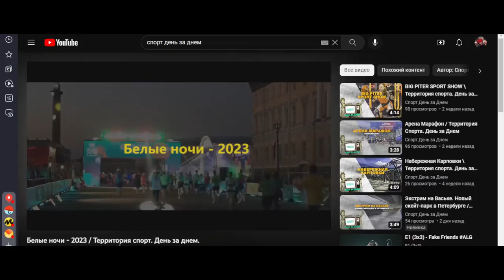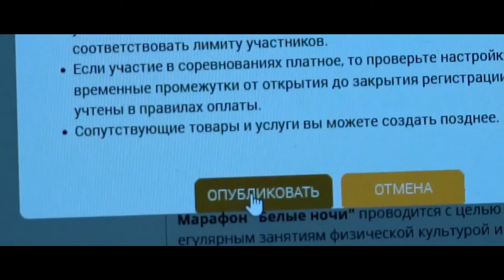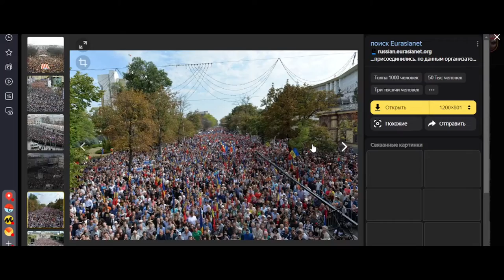Белые ночи: От заката до рассвета / Территория спорт. День за днем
Марафон «Белые ночи» - это настоящий праздник для любителей спорта и настоящее испытание для бегунов, которые решили пробежать самую длинную дистанцию. Как это мероприятие стало культовым событием в Петербурге? Рассказываем!